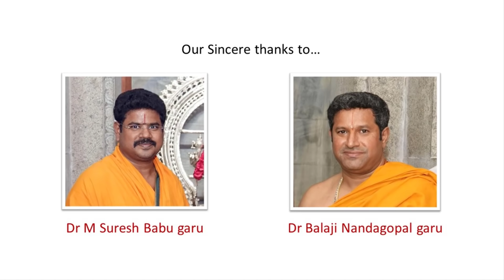మన మధ్యనే ఉన్న మంత్ర సిధ్ధులు శక్తి అమ్మ | Life of Vellore HH Shakthi Amma | Nanduri Srinivas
Vellore Golden Temple was built by a great saint called Shakthi Amma at the age of 25 years. There are numerous service activities that are happening at Vellore, by this great saint who is just 44 years old.

How did that divine power came to Amma? What is the story behind that? This video covers all those secrets that are less known to Telugu Spiritual seekers

Q) Where is Vellore Golden temple?
A) Vellore (aka. Katpadi) is on Bangalore-Tirupathi Railway line. 116 kms from Tirupathi and 79 kms from Thiruvannamalai (Arunachalam)
Sri Narayani Peedam, Thirumalaikodi, Vellore, Tamil Nadu 632055

Q) Where is Shiva Balayogi Ashram at Bangalore?
A) 1/A, 4th Cross Rd, 3rd Phase, J. P. Nagar, Bengaluru, Karnataka 560078
English Sub titles courtesy: Smt. Divija Reddy (Sydney). Our sincere thanks for her contributions